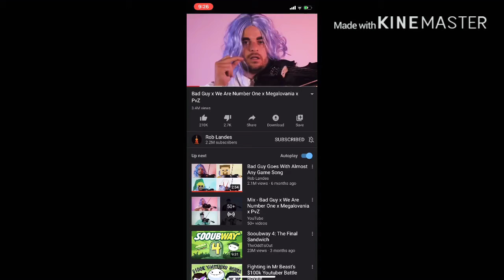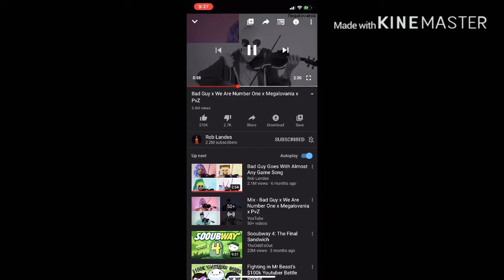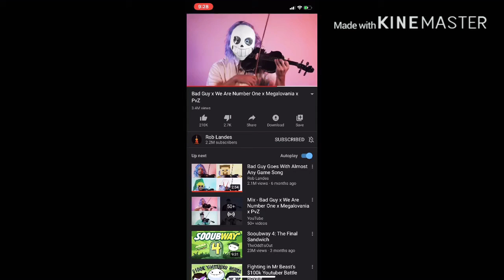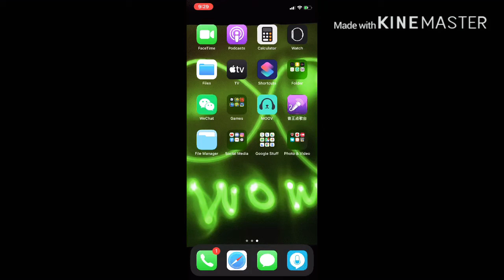AirPods Pro Unboxing and Review Part 2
Pls don’t copyright
Megalovania is made by Toby Fox
Bad Guy x PvZ x Megalovania x We are Number One
Is made by Rob Landes I’m ur fan